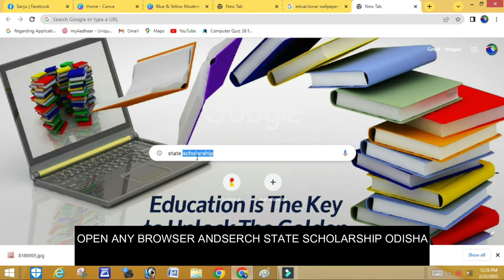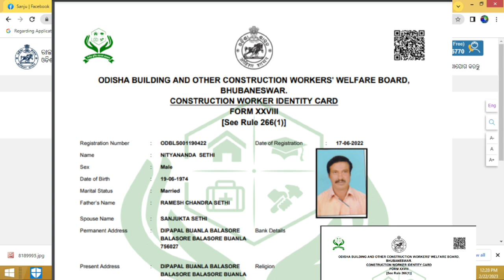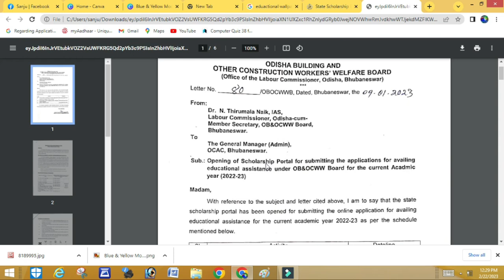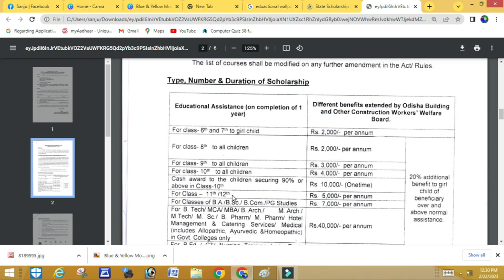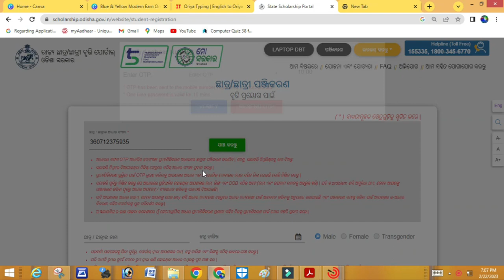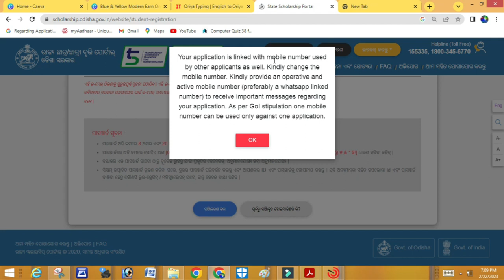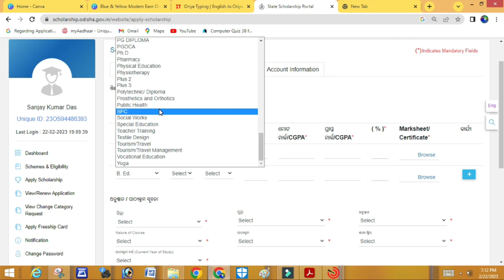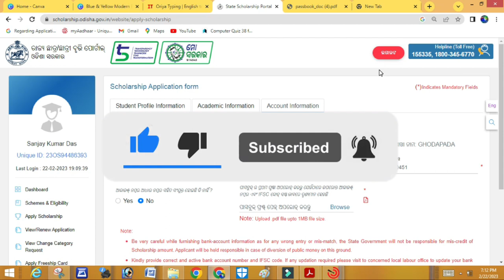NIRMANA SHRAMIKA KALYAN JOJONA 2023-2024 || ଏବେ ଜେନେରାଲ କାଷ୍ଟ ପିଲା ମଧ୍ୟ ପାଇବେ ୪୦୦୦୦ ଟଙ୍କା YEARLY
ନିର୍ମାଣ ଶ୍ରମିକ କଲ୍ୟାଣ ଯୋଜନା ଦ୍ୱାରା ସମସ୍ତ ବର୍ଗ ର ପିଲାଙ୍କୁ ବାର୍ଷିକ ବୃତି ମିଳିବ , ବ୍ରାମଃଣ, ଖଣ୍ଡାୟତ , କୈବର୍ତ , କନ୍ଦରା , ପାଣ, ବୈଷ୍ଣବ ଆଦି ସମସ୍ତ ପିଲାଙ୍କୁ ମିଳିବ ଟଙ୍କା
କେମିତି ପାଇବେ ଜାଣିବା ପାଇଁ ଭିଡ଼ିଓ ପୁରା ଦେଖନ୍ତୁ
ଆଉ SUBSCRAIBE  କରନ୍ତୁ